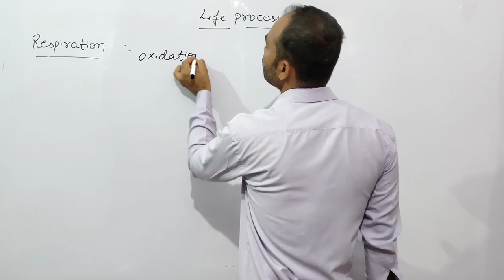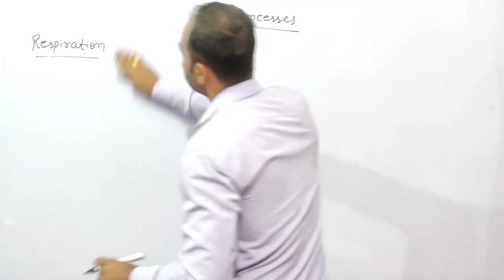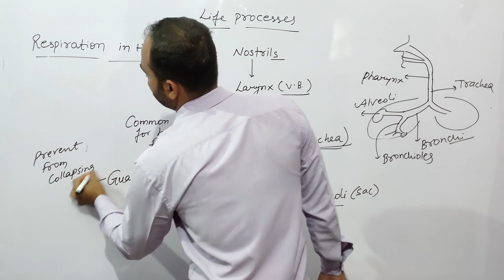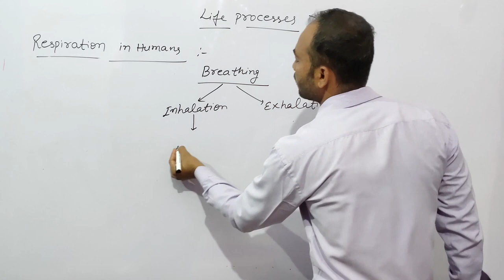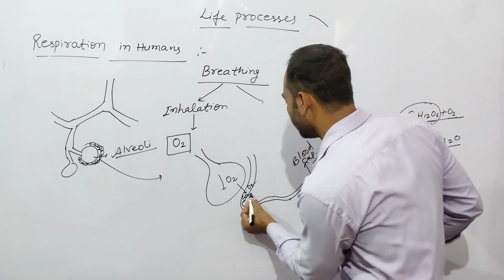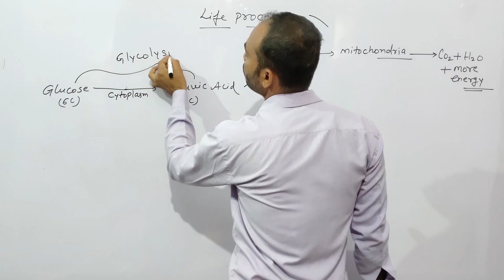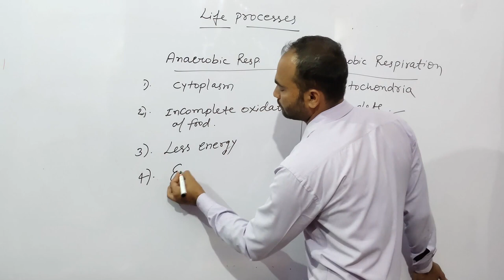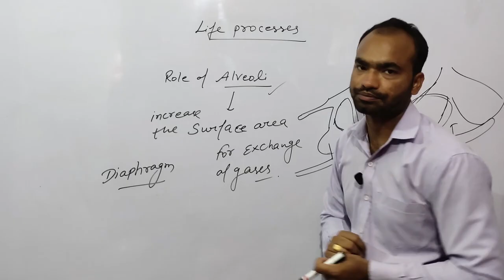Life Processes | L-4 | Respiration | Respiratory System | Aerobic & Anaerobic | Class-10 | Biology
This video is related to Respiration (Life Processes) of Class-10 Science(Biology). After watching this video, you will able to give answers of the questions which are related to this topic because in this video each and every part of this topic explained by very easy method.

This video covers the following topics:

Respiration- Definition & general introduction
Equation of respiration & comparison with photosynthesis
Metabolic reactions- Catabolic & anabolic
Respiratory system in humans- Nostrils to alveoli
Glottis is guarded by epiglottis
Trachea is covered by rings of cartilage
Exchange of gases between alveoli and blood
Exchange of gases between blood and tissues.
Different ways by which glucose oxidized to produced energy
Glycolysis & Kreb's Cycle
Aerobic and Anaerobic Respiration
Design of alveoli for absorption of gases
Etc.